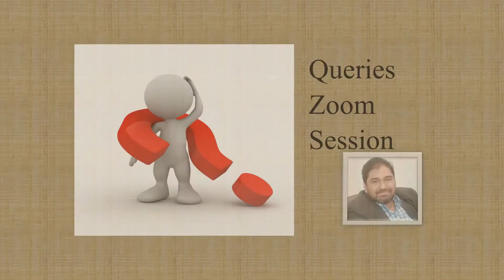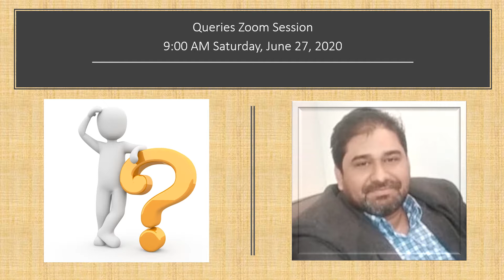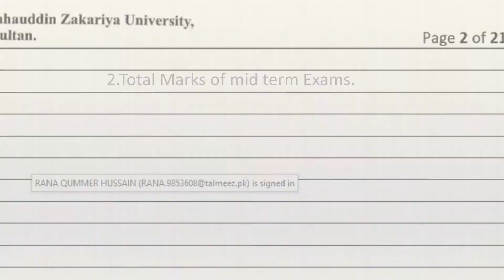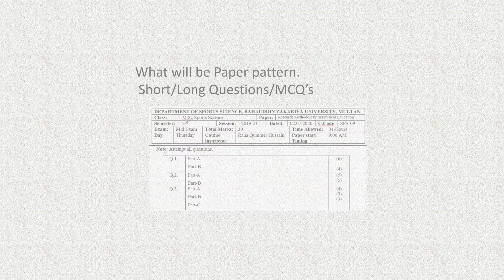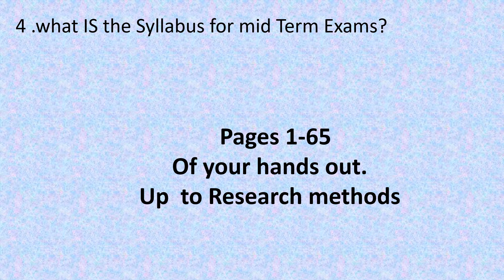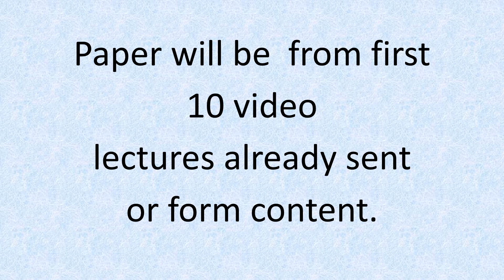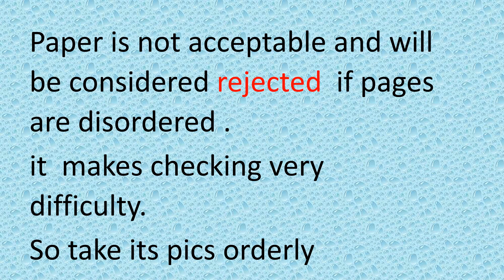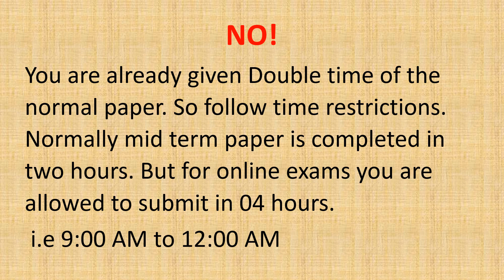BZU Exams||Mid Term ||online Exams|| Queries ||Instructions for online Exams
questions of students about mid term ok online exams,SOP's regarding mid term examination BZU Multan,Answers to the problems of students about the mid term examination BZU,Zoom meeting with students of M.Sc. physical education,Answers of the questions about mid term BZU examination,queries related to online Examination,bzu online exams,how to attempt online paper,online exams during covid-19,online university exams during covid-19,online exams during Lock down,Research methods in physical education,research,research methodology,physical education,physical education class lectures,sports science,BZU main campus sports science,life at BZU main campus sports science,bzu university multan,SCOPE OF PHYSICAL EDUCATION/SPORTS SCIENCES IN PAKISTAN || M.SC SPORTS SCIENCES || JOB OPPORTUNITIES,sports science degree,sports science lecture,Introduction to Sport and Exercise Science- Lecture 1 by Rana Qummer Hussain,research proposal,SOP's regarding mid term examination BZU Multan,Zoom meeting with students of M.Sc. physical education,Answers of the questions about mid term BZU examination,queries related to online Examination,bzu online exams,how to attempt online paper,online exams during covid-19,online university exams during covid-19,online exams during Lock down,research,physical education,bzu university multan,online exams,online exams for students,safe exam browserBZU Exams||Mid Term ||online Exams|| Queries ||Instructions for online Exams